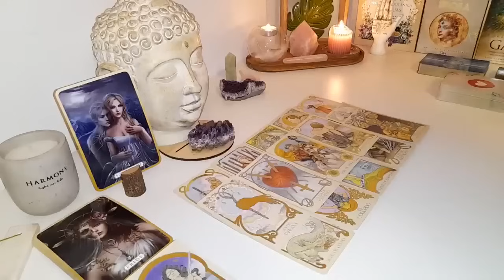VIRGO😱 THIS FRIDAY YOU WILL FIND OUT SOMETHING THAT WILL SHOCK YOU 😱 JULY 2024 TAROT